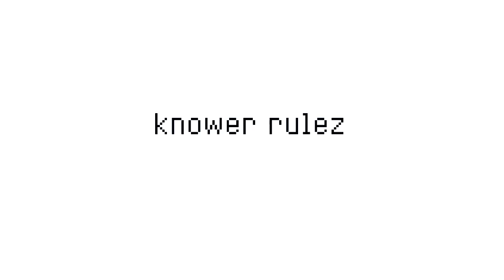BUTTS T**S MONEY - KNOWER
OH HHEEEEEELLLLL NOOO!!!
chorus lyrics: "BUTTS AND TITS AND MONEY CUZ I'M BROKE AND UGLY"

directed/animated by Louis Cole and Genevieve Artadi
filmed by Richard Thompson
additional shots by Daniel Sunshine
eyeball dance Stephanie Yavelow, Shannen Roberts
thanks Nindy Wibisono
thanks Alex Domingo
thanks Georgiana
thanks Husky
thanks knower
hoot hoot hoot

knower rulez
knower is coming